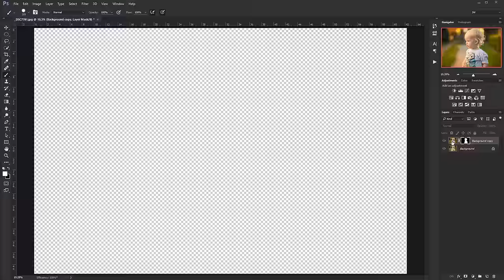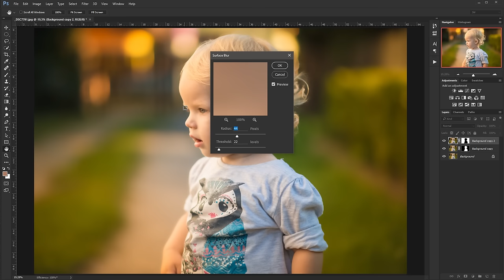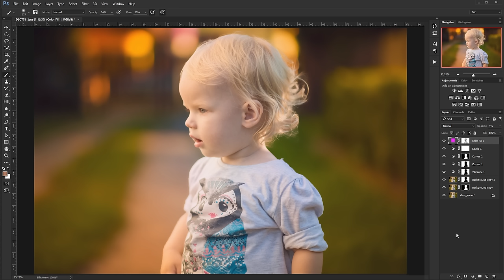030 Separacja tła i pastelowe kolory